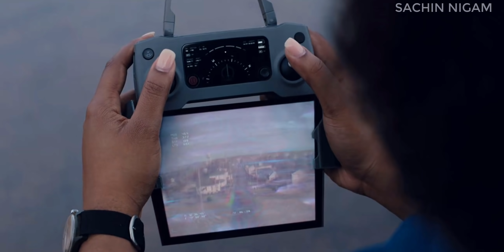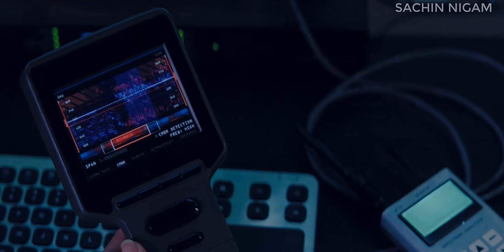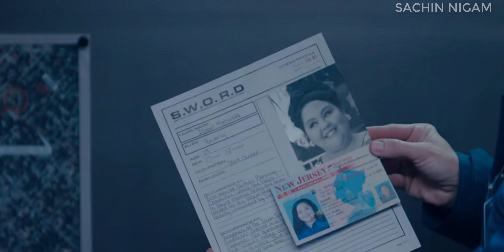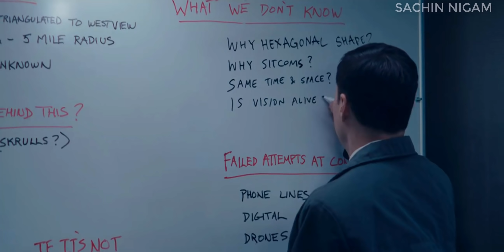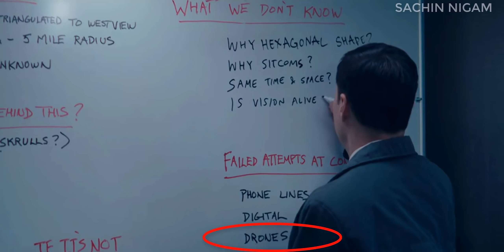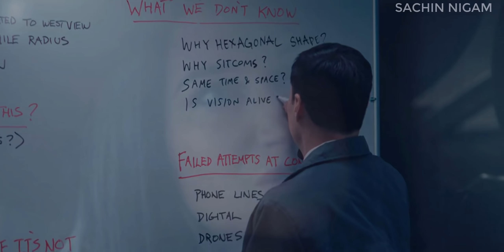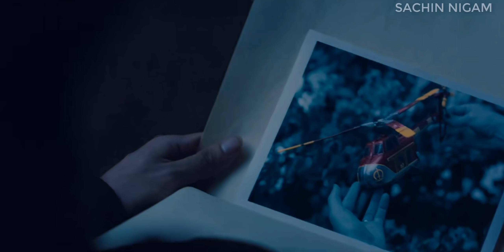WandaVision Episode 4 Breakdown In Hindi | Episode 4 Explained | SACHIN NIGAM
WandaVision Episode 4 Breakdown In Hindi | Episode 4 Explained